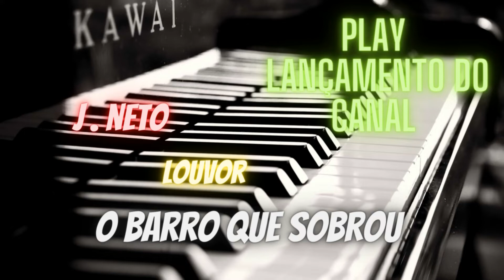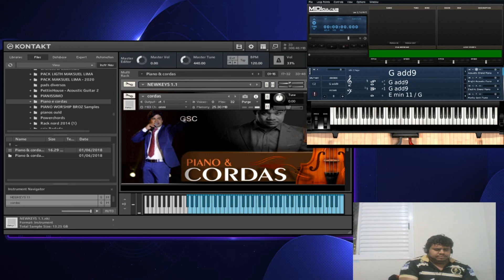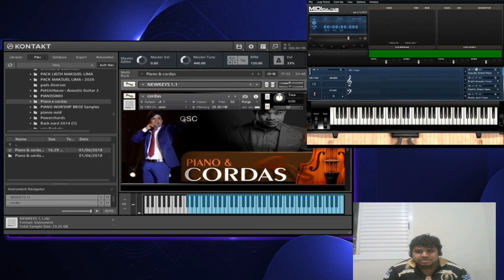O barro que sobrou /Cantor J.neto/ Esse louvor não Deveria ser esquecido jamais...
Louvor O barro que sobrou  esse louvor, Com muita emoção trago a voces,
Quando o mundo esta um caos e os homens esqueçem que são simplesmente barro e que não adianta nunca vão ser maior que Deus , nunca vão explicar de onde vem o Espirito, A Ciência nunca poderá explicar , Todos estamos fragilizados em meio a pandemia , mais a chave da vida e da morte esta nas mãos do senhor tudo tudo , Vem Dele e vai pra ele, Então não pise nos pequenos , O mesmo barro que foi criado Voltará a terra , Porém o espirito se voltará a Deus .